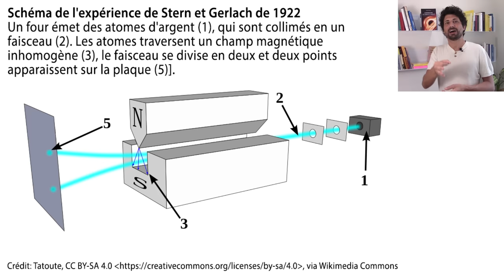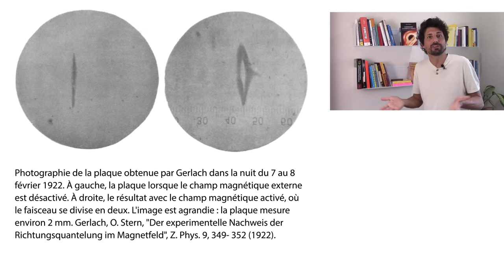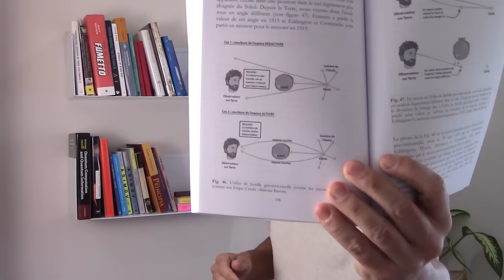La vérité sur le spin révélée par un cigare en 1922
Nous découvrons comment un mauvais cigare a joué un rôle clé dans l'une des expériences les plus emblématiques de la mécanique quantique : l'expérience de Stern et Gerlach, qui a permis de prouver expérimentalement l'existence de la quantification spatiale et de déterminer si la mécanique quantique était la bonne description du monde atomique. Nous parlerons également du spin des particules !

➤ MON LIVRE "COMPRENDRE LE TEMPS ET L'ESPACE"

➤ MON LIVRE "À CHEVAL SUR UN PROTON" (âge : 10-16 ans)

Michel Moisant (Traductions en français)
Simone Baroni (physicien)

➤ LA BIBLIOGRAPHIE DE CETTE VIDÉO:
W. Gerlach, O. Stern, “Der experimentelle Nachweis der Richtungsquantelung im Magnetfeld”, Z. Phys. 9, 349– 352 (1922)

N. Bohr, “I. On the constitution of atoms and molecules”, London, Edinburgh, and Dublin Philosop. Mag. J. Sci. 26, 1–25 (1913)

Bretislav Friedrich; Dudley Herschbach, “Stern and Gerlach: How a Bad Cigar Helped Reorient Atomic Physics”, Physics Today 56 (12), 53–59 (2003)